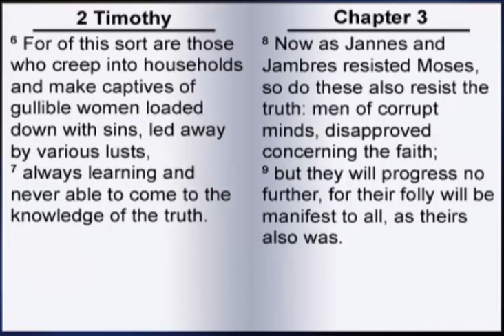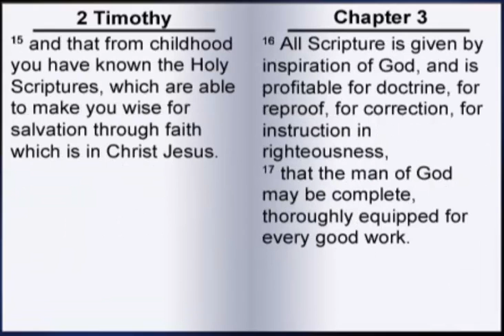2 Timothy 3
2 Timothy 3: "All Scripture is given by inspiration of God, and is profitable for doctrine, for reproof, for correction, for instruction in righteousness, that the man of God may be complete, thoroughly equipped for every good work."